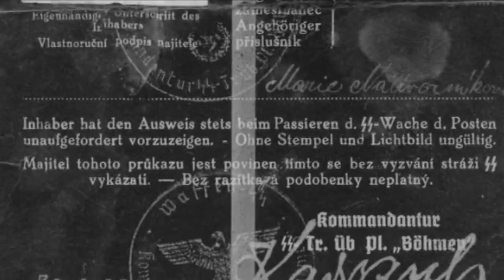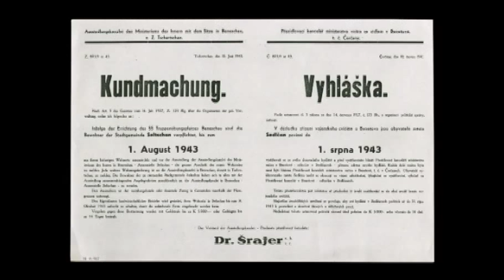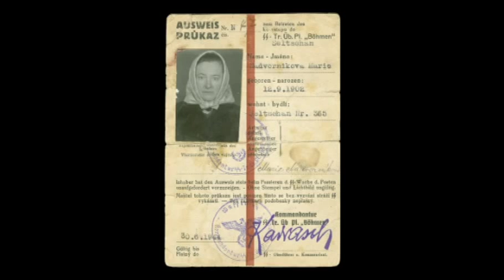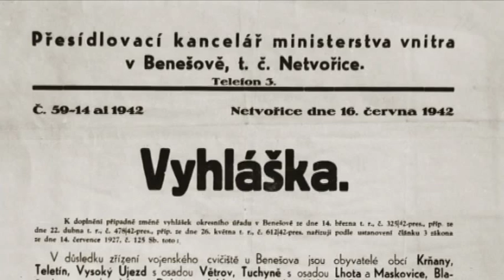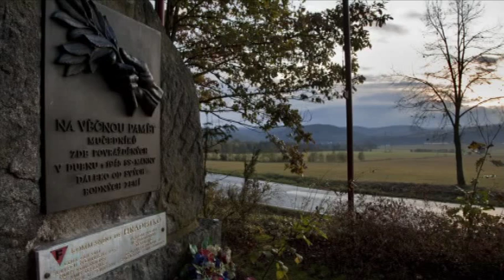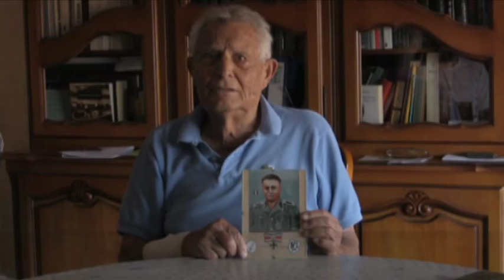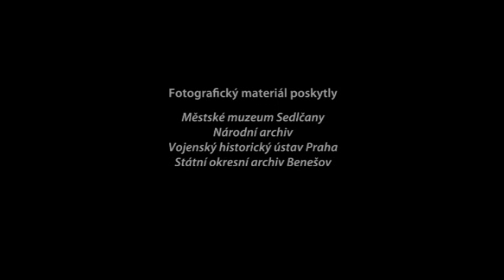Vystěhování Sedlčanska a Neveklovska 1942 - 1945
Krátký film, který zajímavou a poutavou formou dokumentuje vystěhování Sedlčanska  za 2. světové války, čerpá z výpovědí jednotlivých pamětníků a ze zpracovaného fotografického a archivního materiálu pocházejícího ze sbírek sedlčanského muzea.
Autor: Martin a Marcel Stecker, rok výroby: 2009